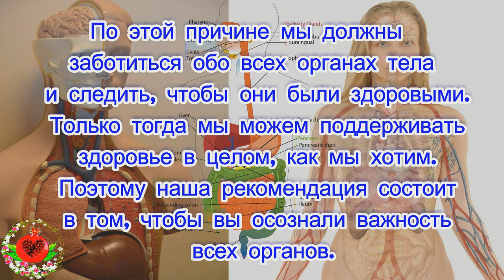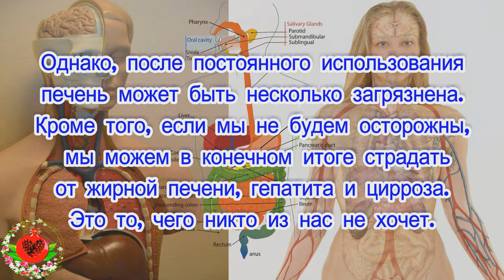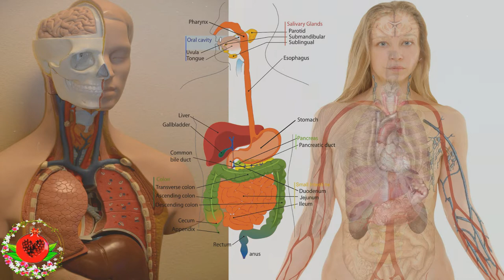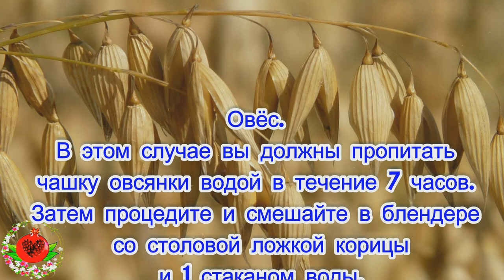Вы можете пить это, чтобы растопить брюшной жир, очистить печень!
Вы можете пить это,
чтобы растопить брюшной жир,
очистить печень и самое главное:
пейте напиток перед тем,
 как лечь спать!
Человеческое тело — лучшая машина,
которую мы когда-либо увидим.
Это работает, чтобы мы могли
 многое сделать, например,
 читать эту статью.
 Однако мы должны признать,
что некоторые органы важнее других.
Именно по этой причине многие считают,
 что сердце и мозг заслуживают
 лучшего ухода.
 И, хотя это верно, нужно позаботиться
о всех органах тела.
Каждый из них играет уникальную роль,
которая способствует нашему благополучию.По этой причине мы должны
заботиться обо всех органах тела
 и следить, чтобы они были здоровыми.
 Только тогда мы можем поддерживать
 здоровье в целом, как мы хотим.
 Поэтому наша рекомендация состоит
 в том, чтобы вы осознали важность
  всех органов.Некоторые считают печень жизненно
важным органом.
Правда состоит в том, что она играет
 очень важную роль.
 Можно сказать, что это небольшая
 лаборатория в миниатюре.